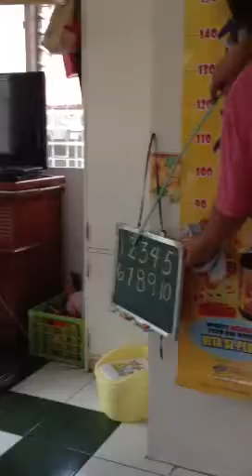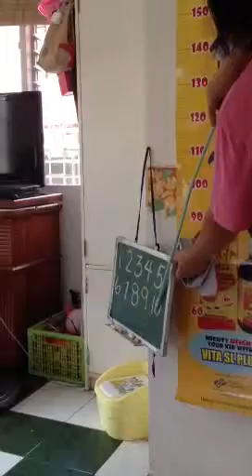Student in training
Preparing her for school